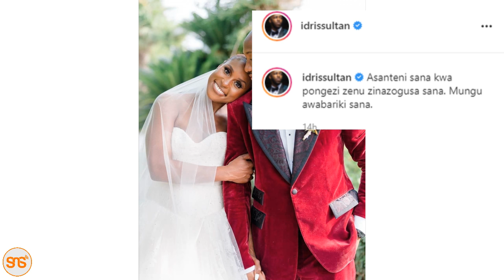WENYE VIPARA NI HUSBAND MATERIAL: Bien anena picha hii Idris Sultan aliyojifananisha na Bwana Harusi